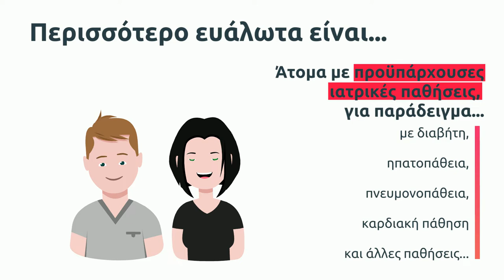Κορωνοϊός - Ποιους επηρεάζει